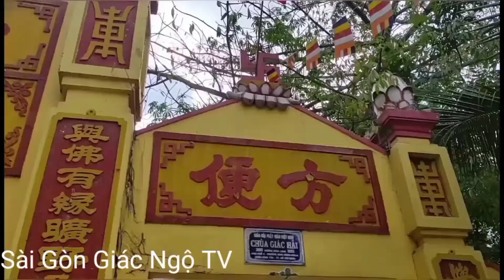Chùa Giác Hải _ Tượng phật quan âm hiển linh câu chuyện xung quanh ngôi chùa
Videos giới thiệu về tiểu sử chùa Giác Hải Quận Bình Tân TP HCM.và câu chuyện xoay quanh ngôi chùa và bức tượng quan âm hiển linh mời các bạn cùng mình chiêm bái ngôi chùa.